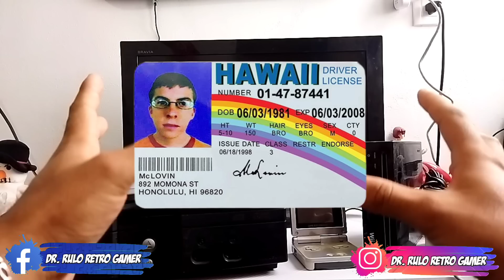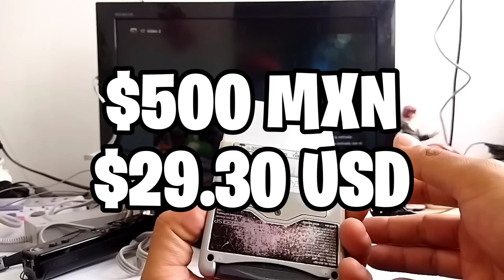PROBANDO VIDEOJUEGOS DE LA CACERIA PARA UN SEGUIDOR EN LAS TORRES, FUNCIONARAN?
Recuerden seguirme👍 en facebook donde subiré fotos📷 de lo q consigo 🎮 y no subo en el canal📺, de igual manera pueden contactarme x facebook o Instagram!!!